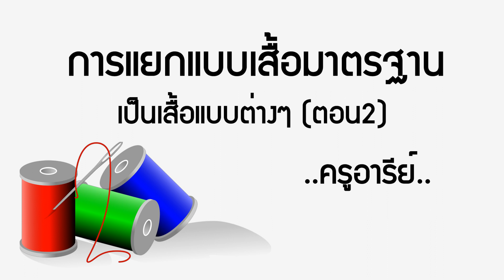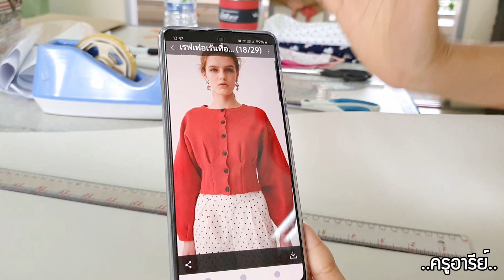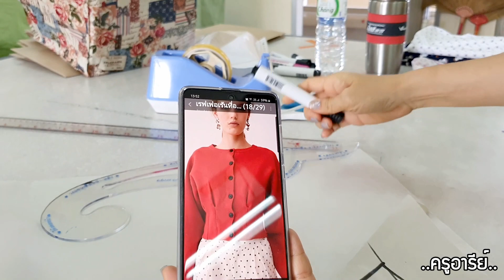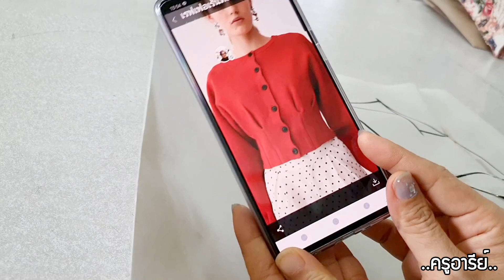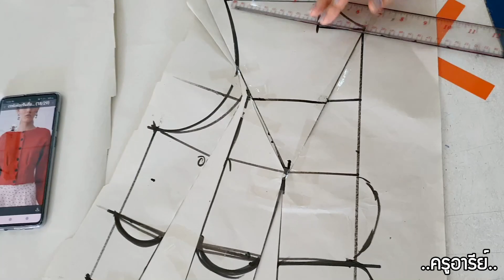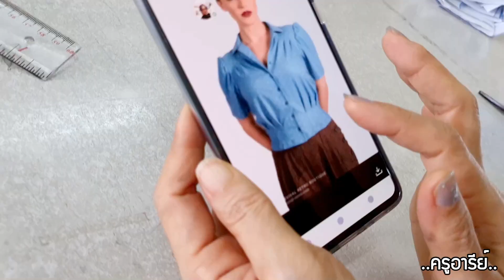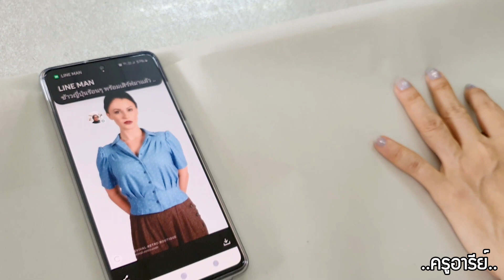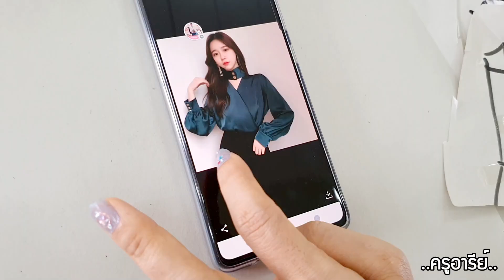การแยกแบบเสื้อมาตรฐาน เป็นเสื้อแบบต่างๆ "ตอน2" ..ครูอารีย์..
การสร้างแบบเสื้อมาตรฐาน ดูได้ในนี้นะ

สามารถติดตามครูได้ที่เพจ